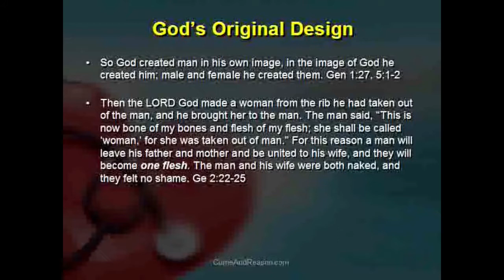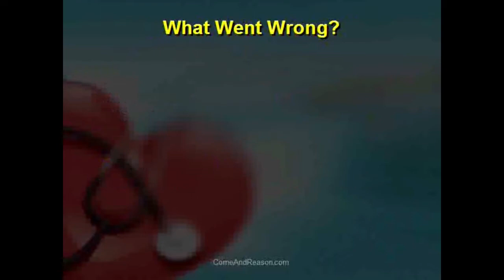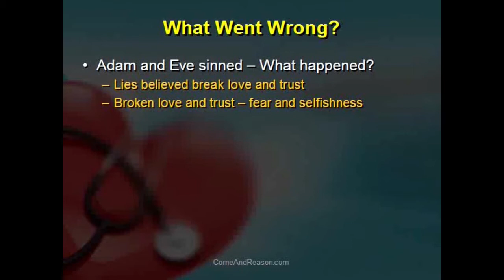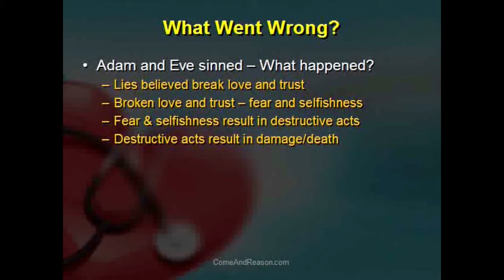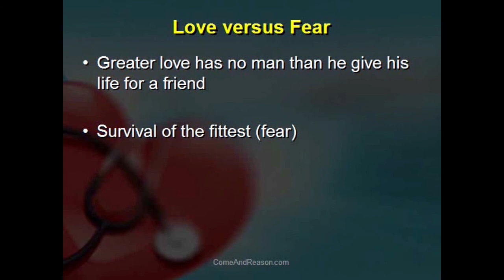What went wrong? (Adam & Eve) - Tim Jennings 1/10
1st Video clip from c14 minutes into the presentation "Human Sexuality: God's Design, Your Kids, and Their Questions"
by Come and Reason Ministries.

Human Sexuality: God's Design, Your Kids, and Their Questions.